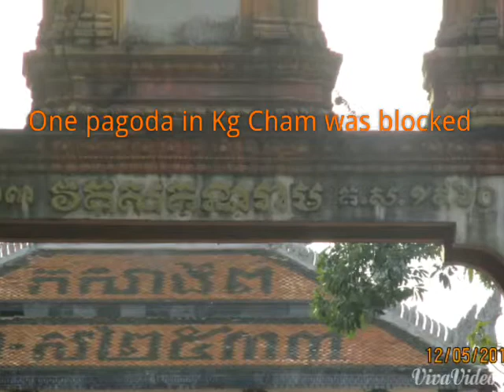Marching for Human Right Day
First time for indigenous people to March for their right and awareness raising